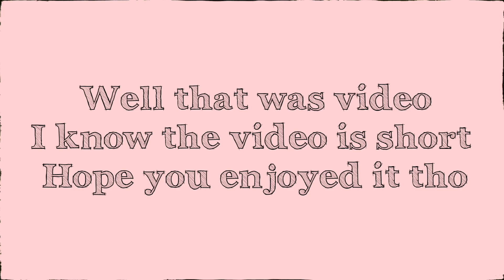Getting My Hair Done!!! - vlogmas day 10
DONT BE SHY...LOOK DOWN HERE

Oh you are down here :)

Xoxo 😘
_d_quin_